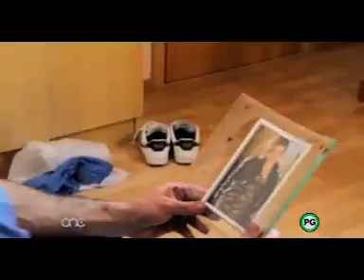Klassi Ghalina Season 2 Episode 11 Part 3/3.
Klassi Ghalina Episode 11.
6th June 2013.